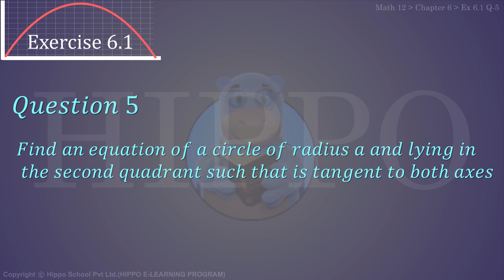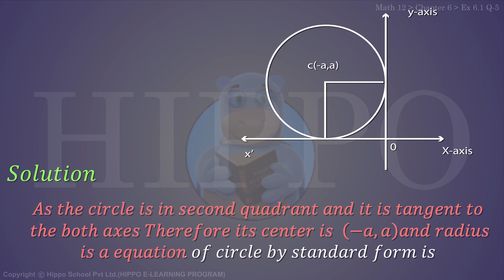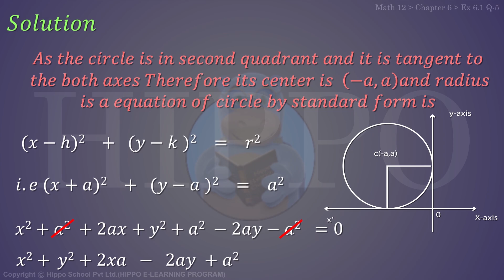Math Class 12 - Chapter 6 |Conic Sections| Ex 6.1 Q-5 | 2nd Year - FSC - Punjab